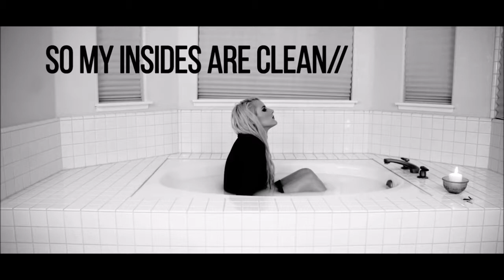Friday 6/16/17 Pomona CA PinUp/Liberate Team Up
Please check out my promotion/media company, Liberate Justice Ent. as well as Twitter, Instagram - liberate_justice_entertainment (new) and our official YouTube channel!

Find the PinUp Prod. app in the app stores!
Also on all socials!

PinUp Productions and Liberate Justice Entertainment are teaming up together in 'Op. Warm California Welcome' with touring bands Welcome Home and The Weekend Classic, along with our locals Cvltvre and Set Blasters. Coming SOON on Friday, June 16th at The Dope Spot Studios in Pomona, CA. Check the flyer on the video or on our Facebook for more details! Starts at 6pm.
Special thanks to our PinUp family and all the bands on this bill!